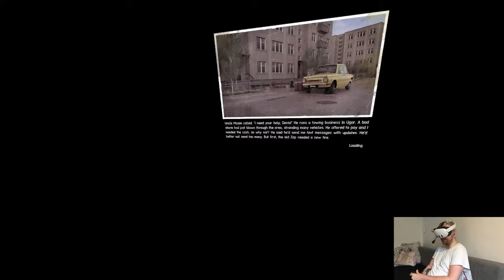OVERVIEW - MudRunner VR | Part X Gameplay | Meta Quest 3 VR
Hi

Here we go another release day...aaaaand it's done lol. Honestly pretty good one at that so I'm glad I could put all focus into this video. Tomorrow there's not much stuff going on so I'll opt to spam record, probably during the weekend as well to keep up the pace, it's been a quite productive week I must say after all the chaos endured there past couple weeks, hope the good momentum continues!

0:00 - Intro
1:42 - Gameplay
19:43 - Thoughts

Short PC specs:

i9-9900KS
RTX 2080ti
32GB RAM 3200MHz
2TB SAMSUNG 970 EVO PLUS M.2